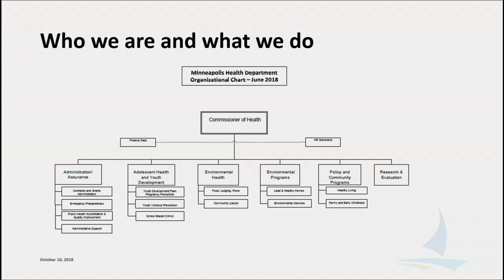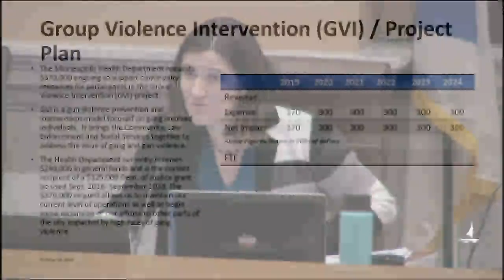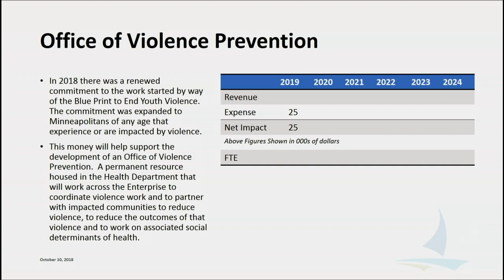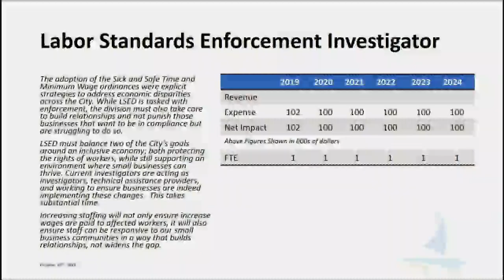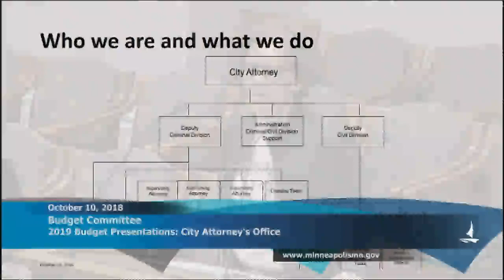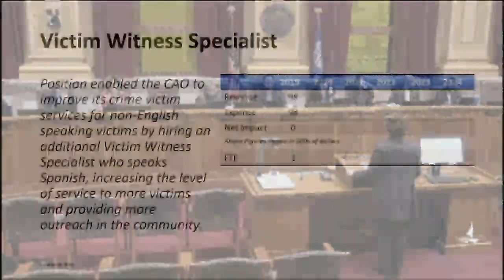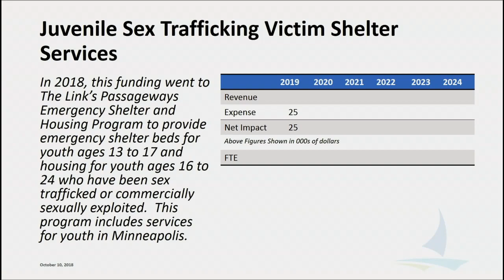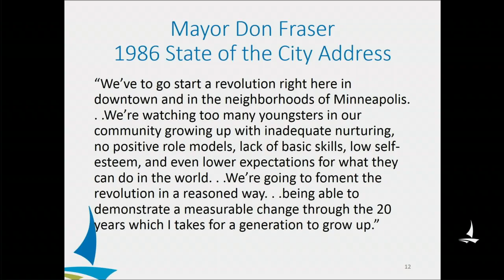October 10, 2018 Budget Committee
Minneapolis Budget Committee meeting